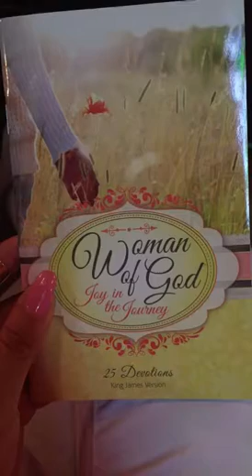The morning on Mothers Day